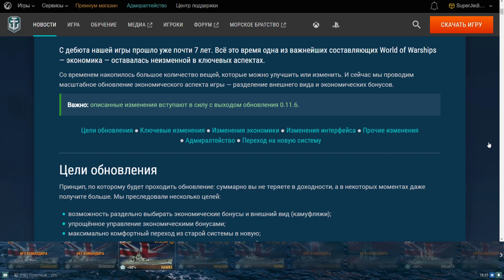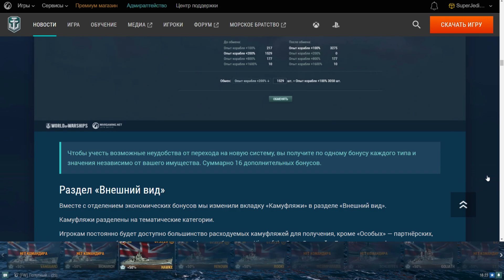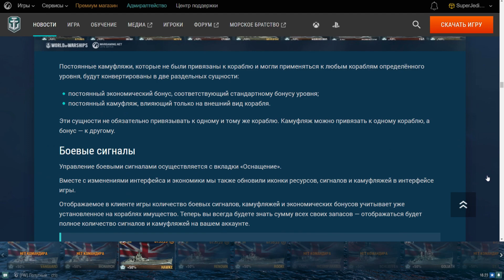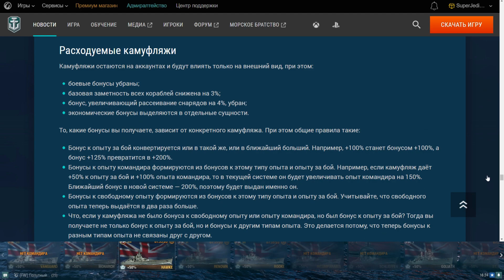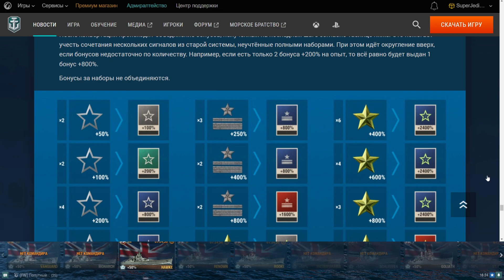«ПЕРЕД КАЖДОЙ ОБНОВОЙ ПРОДАЮ ВСЁ ИМУЩЕСТВО. ЕЩЁ НИ РАЗУ НЕ ПРОГАДАЛ!» - ЦИТАТА ДНЯ WOWS